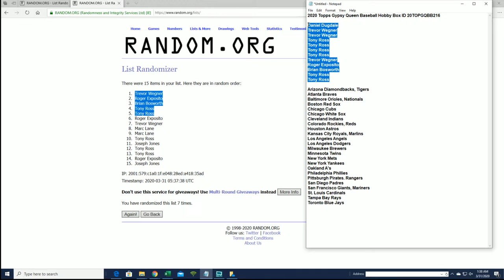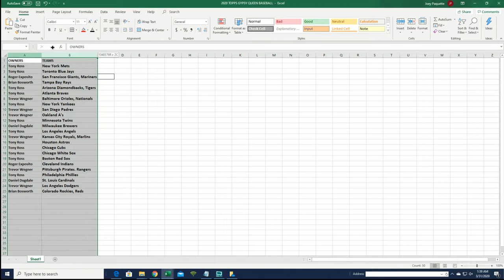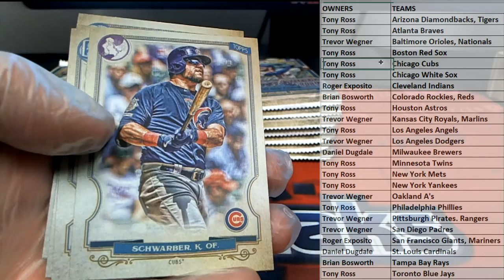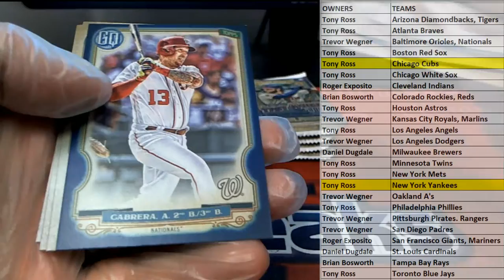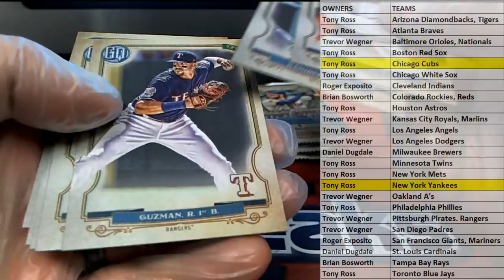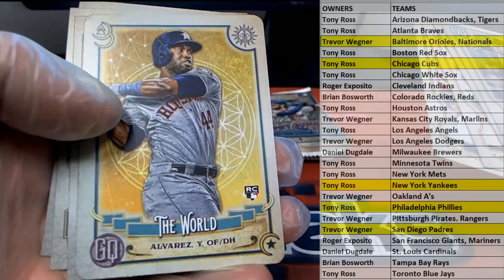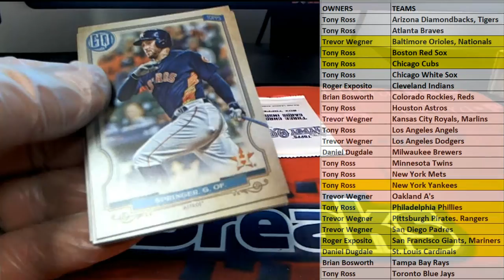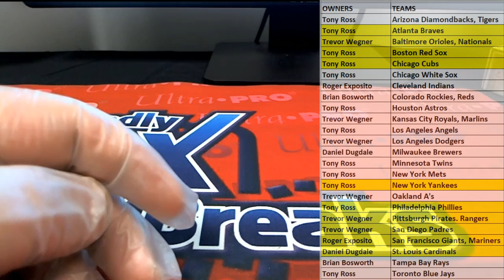2020 Topps Gypsy Queen Baseball Hobby Box ID 20TOPGQBB216